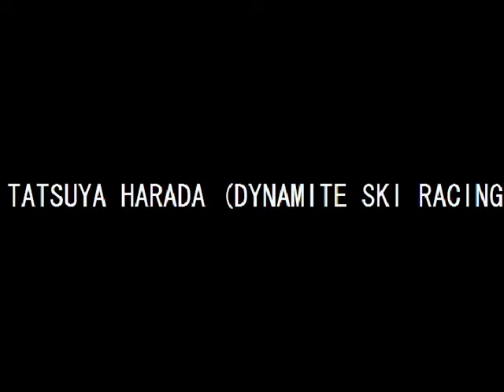D HARADA SGL FREE SKI PHOTOS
Age 46
Still going Ski racing.
This time I using SGL ski.
I need more speed filling.